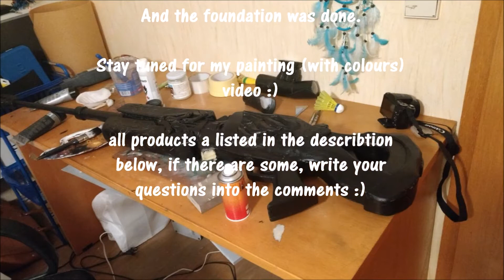Worklog - Widows Kiss black foundation and its sense | Yen Cosplay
Hey Guys! today I'm gonna be showing you, how I blackpainted my prop of Widowmakers gun rifle from Overwatch, and what reasons I have to do that :D

Sorry for the bad quality, I forgot to change the settings of my camaer, but still I wanted to film this video :)

1st Song: 2Bough - Instrumental Vol. 1 Snippet
2nd Song: Hellberg ft. Cozi Zuehlstoff- The Girl (Anevo Remix)

Brush: Local Hardware Store
small Brush: by Vernisage, bought at Müller (Germany)

Acrylic: from Gerstaecker store by Reeves "Mars Black "( however, they only got one black tone)

Spraypaint: Do-It Colourspray for (PE) foam

I sadly forgot to film a crafting video to that gun rifle, but if u have any questions, just leave them down below in the comments.